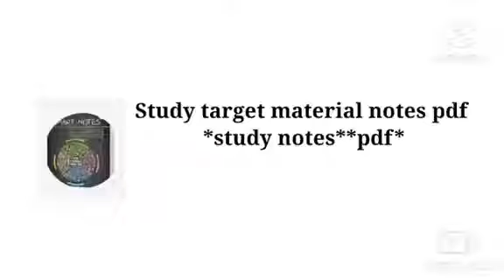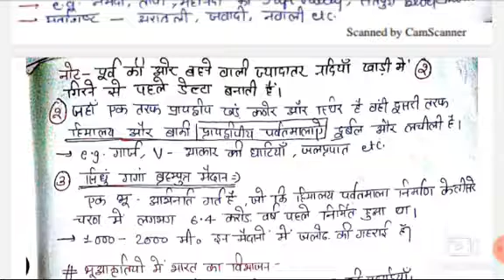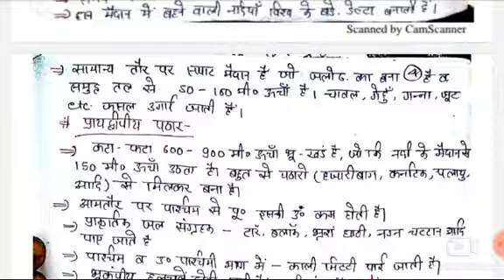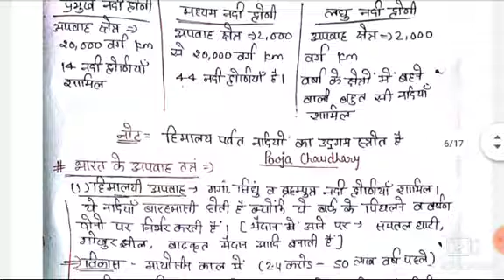1. |class-9th|भारत का भौतिक परिवर्तन|ncert geography|geography class in Hindi